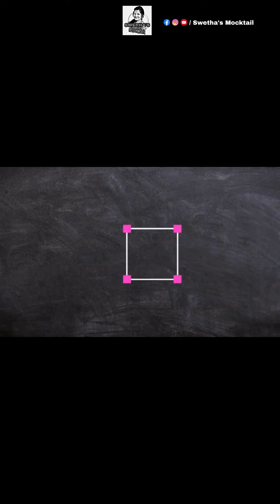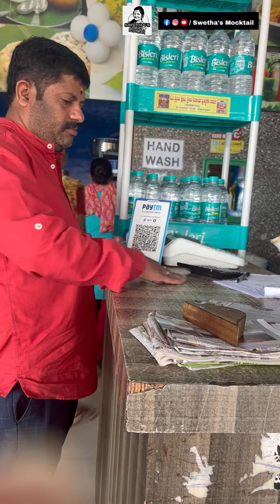Davanagere benne dose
Do watch us on Facebook and Instagram as Swetha’s mocktail